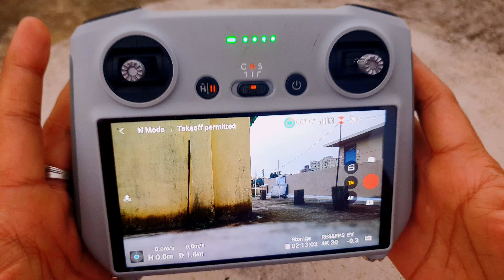रिमोट ऑफ होने पर भी ड्रोन वापस अपने जगह पर आ गया 😳/ Remote Off Return To Home / Awesome Features.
There are the 3 types of DJI’s Return to Home
Low Battery RTH:
As its name suggests, this RTH is triggered when the Intelligent Flight Battery is depleted to the point that it may affect the return of the aircraft. When this happens, a prompt will appear on your screen in the DJI GO/4 app, and the drone will automatically begin to ascend to the set RTH height and return if no action is taken after a 10-second countdown. If the battery power is critically low, then the drone will automatically land itself, and this can’t be canceled by the pilot. This type of RTH is one that is best avoided, just like pilots of airplanes never want to be in a situation where their fuel light starts blinking.

Failsafe RTH:
Failsafe RTH happens when your drone loses signal for 3 seconds when using the remote controller or 20 seconds if using Wi-Fi. When it kicks in it will do one of three things depending on how you have set it up. Firstly, if you have it set to RTH then it will ascend to the set RTH height and start to fly back to you, and once you get the signal back, then you can cancel it. Secondly, if you have it set to Hover then your drone will just hover in its current position, so you can walk towards it and re-establish your signal. However, if you fail to re-establish your signal and the Battery RTH is triggered then the drone will either return home or land depending on your Battery RTH settings. Thirdly, it can be set to land, so it’ll just land in its current position.

Smart RTH
This is a user triggered RTH when you tap the RTH button on your remote or in the app. Once the button has been tapped the drone will start its flight back to its home point. It can be stopped anytime by pressing the Flight Pause Button on the remote controller or by pressing the Stop icon in the app. If you’re flying the Phantom 4 Pro or Advanced, then the drone will retrace its flight path for 30 seconds before it starts to ascend and fly straight back to you. Something worth remembering is that if your drone is less than 20 meters away from you when you press the RTH button then it will land just where it is, however, if the landing zone is hazardous then it will try to find somewhere safe to land or just hover at a low height until the pilot takes control and lands it manually.